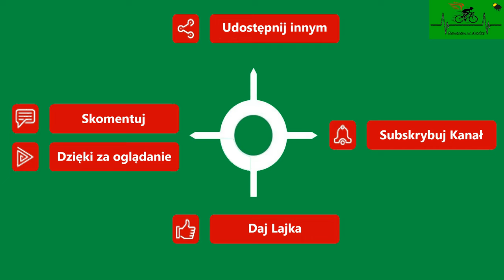Ul. Zdrojowa Nadleśnictwo Gryfice droga gminna wiosna